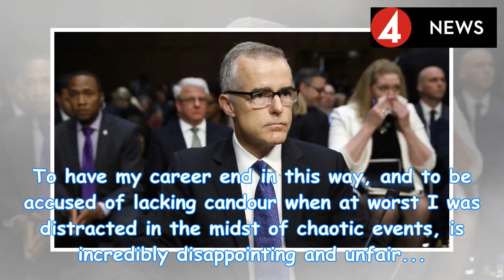Fired FBI Deputy Director McCabe's statement | by News People Today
WASHINGTON (Reuters) - Attorney General Jeff Sessions fired the FBI’s former Deputy Director Andrew ...